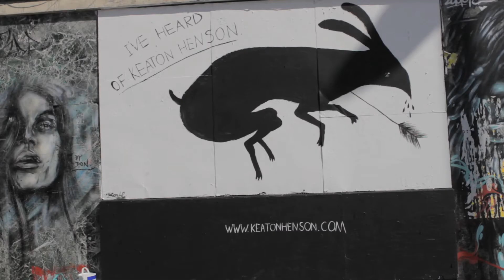Keaton Henson drawing live